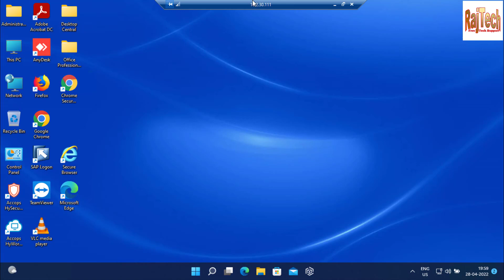how to change your date and time on windows 11 | Set date and time windows 11 | RajTech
00:00 Introduction
00:11 View Date & Time
00:41 Date & Time Change Automatically
01:17 Process to Change Date & Time Manually
01:39 Time Setting 12 Hours & 24 Hours Clock
In This Tutorial Resolved Bellow Questions: